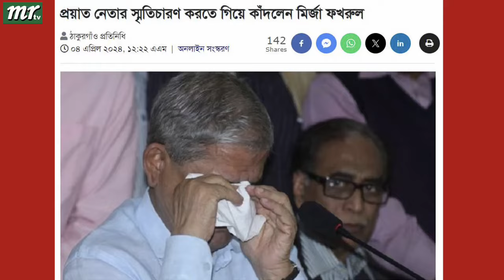Ajker Bangla Khobor 04 April 2024 | Bangladesh Letest News | Somoy Sangbad News | Bangla News Today